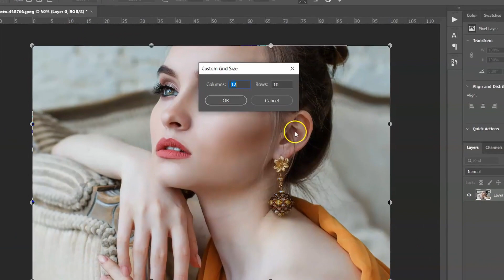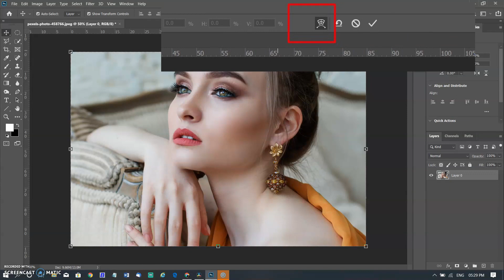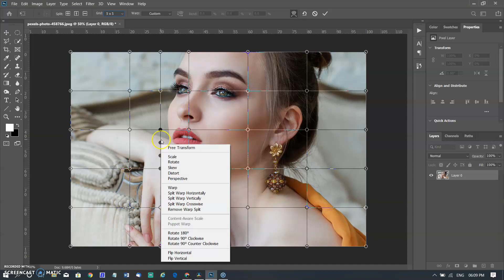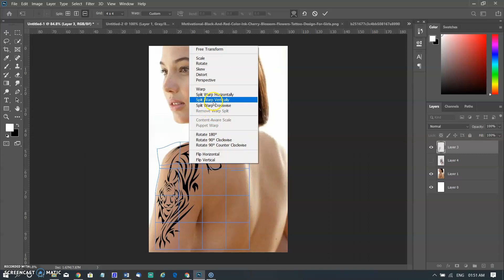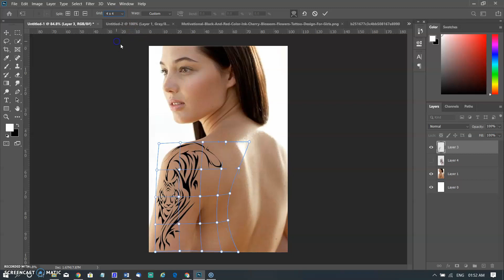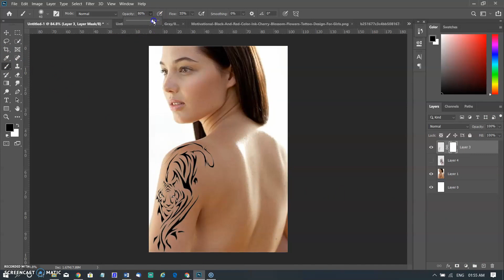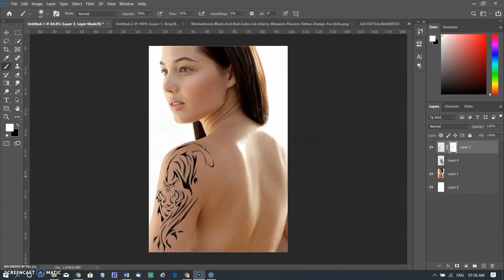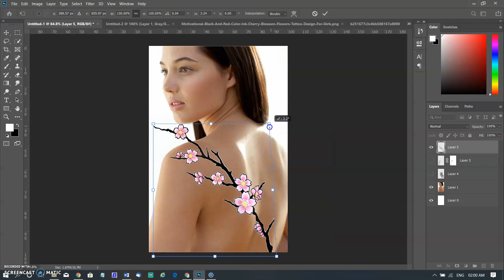Discover the POWER of Split Warp Tool | Tattoo Creation | Photoshop Editing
Discover the POWER of Split Warp Tool | Tattoo Creation | Photoshop Editing | In this comprehensive Photoshop tutorial , learn how to master the new Warp Tool for creative editing like a pro! Discover expert tips and tricks for utilizing the latest features of Photoshop CC  to enhance your editing skills and create stunning visual compositions. From manipulating images with precision using custom grid sizes to leveraging split warp options for finer control, this tutorial covers it all. Whether you're a beginner or an experienced editor, this tutorial will help you take your editing game to the next level. Watch now and unlock the full potential of Photoshop CC 202!"

For India - ( Global link below ) after India
MY flash -- 👉🏻NEWLY INTRODUCED GODOX V1
My Second Flash
for Canon
My NIKON D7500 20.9 Mega Pixel (India)
MIC I used -- For INDIAN BUYERS
LAPTOP FOR INDIAN BUYERS
My Manfrotto TRIPOD
My NEEWER REFLECTORS
GLOBAL International
👉🏻GLOBAL International
NEWLY INTRODUCED GODOX V1
My Camera
My Prospective Camera
My Tripod
My Modifiers

FOR INTERNATIONAL BUYERS
LAPTOP FOR INTERNATIONAL BUYERS
reach us to ask any question and learning on still photography